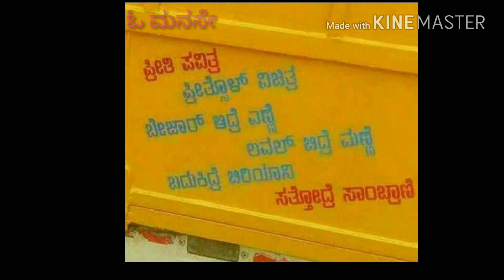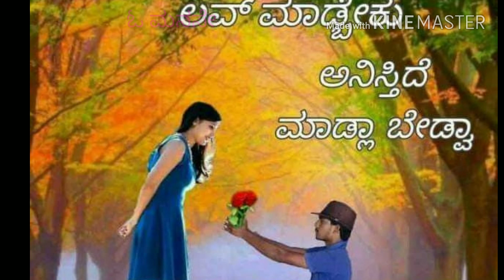ಮಾನೋಮ್ಮಿ ದಸರಾಕ ಬರಬೇಕ ಗೆಳತಿ ನೀ ಬೇಗ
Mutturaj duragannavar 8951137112